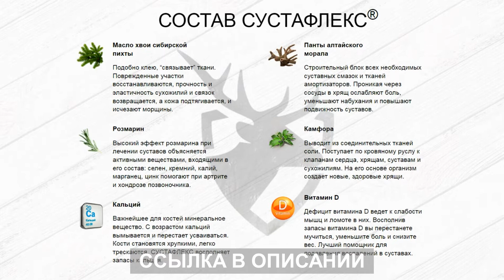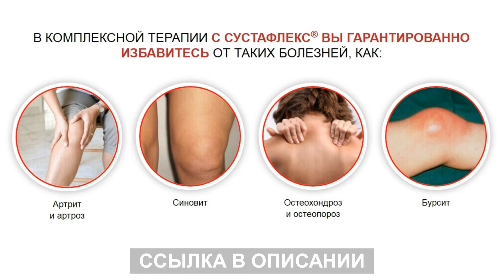Хотите избавиться от боли в суставах? Капсулы Сустафлекс отзывы, где купить, обзор препарата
Капсулы Сустафлекс (Sustaflex) – мощное обезболивающее и противовоспалительное средство. Препарат помогает при поражениях связок и суставов. Лекарство подходит пациентам любого возраста, предотвращает развитие патологий и возвращает подвижность суставов на любом этапе развития патологии. Нативный комплекс способствует восстановлению хрящевой ткани и конечных отделов костей. Вместе с тем лекарственное средство оказывает общее положительное действие на организм. Сустафлекс – препарат, который одинаково эффективно оказывает положительное воздействие на хрящевую и костную ткань в любом возрасте. Средство помогает при заболеваниях различного характера. Даже после одного применения Сустафлекс можно заметить ослабление болевого синдрома и снятие отечности. При курсовой терапии можно полностью избавиться не только от симптомов болезни, но и от её причин. Регулярный прием лекарства запускает механизмы регенерации хрящей, мышц и сухожилий. В результате повышается подвижность суставов, а положительный эффект закрепляется минимум на 1 год. Оригинальный препарат Сустафлекс купить в аптеке России не получится. Эксклюзивная формула, содержащая наноконцентраты растительных экстрактов, является коммерческой тайной разработчиков. Чтобы заказать Сустафлекс для суставов, нужно перейти по ссылке в описании и оставить заявку. Преимущество прямого заказа на сайте производителя в выгодной цене на Сустафлекс без предоплаты. Излечившиеся от суставных заболеваний на Сустафлекс отзывы оставляют только положительные. Препарат  Сустафлекс купить в Узбекистане, Казахстане можно также свободно как и в России.

Сустафлекс включает в состав компоненты природного происхождения. Они не причиняют вред здоровью. Оказывают исключительно положительное воздействие на структуры суставов и организм в целом. Действие лекарства проявляется спустя несколько недель на фоне регулярного употребления. В состав входят экстракты, витамины,  незаменимые элементы, способствующие восстановлению суставов. Препарат быстро уменьшает проявление болевых ощущений, защищает от возникновения дискомфорта. В случае значительных физических нагрузок суставы не износятся. Если имеются микроповреждения, то Сустафлекс предупредит дальнейшее разрушение. Синовиальная жидкость вырабатывается в нужном объеме, что улучшает работу сустава, обеспечивает бесперебойное движение. Ортопеды, травматологи, ревматологи рекомендуют приобрести препарат всем, у кого проявляются симптомы заболеваний суставов, костей.  К ним относятся не только боль, но и усталость, отек, дискомфорт, тяжесть. Sustaflex отличается от своих дорогих аналогов. Терапевтические эффекты были подтверждены положительными отзывами и независимыми результатами исследований.

Данный видеообзор о препарате Сустафлекс для суставов носит информационный характер и предназначен исключительно для ознакомительных целей. Самолечение может навредить вашему здоровью! Только врач может принять решение о назначении препарата, а также определить дозы и способы его применения. Вся информация о средстве от болей в суставах Сустафлекс взята с сайта интернет-магазина и непосредственно с упаковки этого препарата. Имеются противопоказания. Не является лекарством. Перед покупкой препарата обязательно проконсультируйтесь со специалистом!